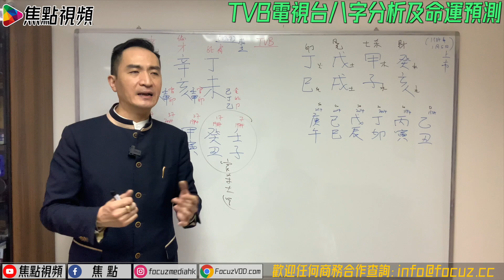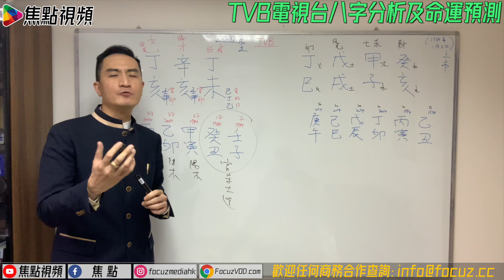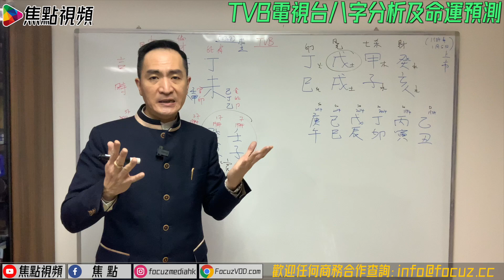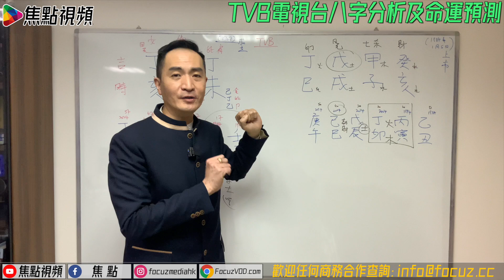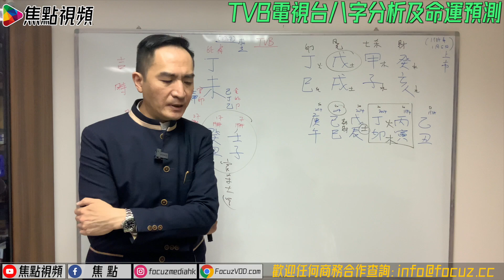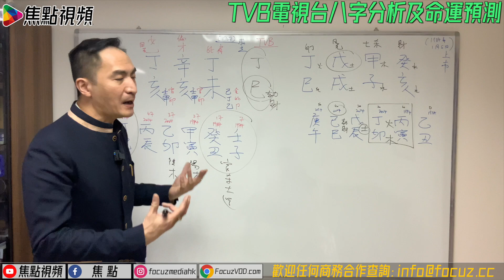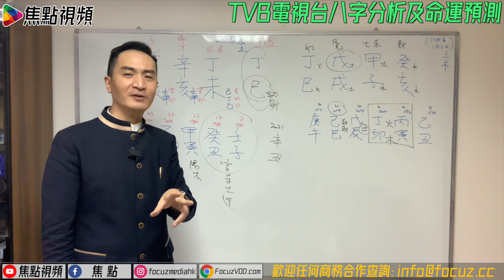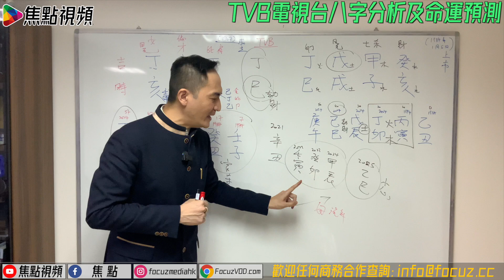TVB電視台八字分析及命運預測 焦點開運台​ 李應聰風水命理 EP81 20210415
李應聰師傅今次（2月19日）錄影：
1） 從八字命盤拆解李嘉誠成為首富原因
2） 預測李嘉誠有機會被2023魔咒影響
3） 從八字命盤拆解馬雲成為超級富豪原因
4） 分析為何2020年馬雲會遭遇大劫
5） 分析及預測TVB未來股票走勢
6） ViuTV 未來運程預測
7） 亞洲電視命中注定2016年要熄機？
8）蓬佩奧2024捲土重來？

電話－ 94994888
《李應聰風水命理》 逢星期四 知玄機 講心又講金

節目簡介：
由香港玄學家李應聰師傅主持，每集講解不同主題， 深入淺出分析及預測不同人物的命運走勢！ 配合多個風水教學專題，趣味大增！

💪🏻撳埋🔔搶先睇
✔️俾like👍🏻